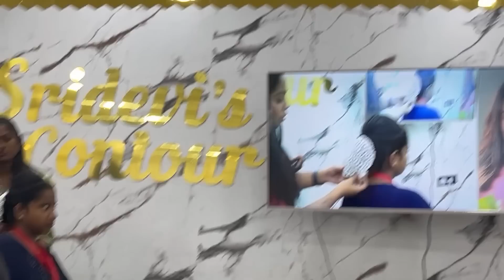Hairstyle class vlog 🥰 | motta madi photoshoot 😍 | Jaicy Victoria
Buying Links :

1.  POND'S Super Light Gel Oil Free Face Moisturizer 100 ml, With Hyaluronic Acid & Vitamin E for Fresh Glowing Skin & 24 hr Hydration - Daily Use

2.  FACES CANADA Ultime Pro Intense Gel Kajal With Smudger & Sharpener - Black, 1.2 g | 24 Hr Long Stay | Waterproof & Smudgeproof | One Swipe Smooth Application | 3-in-1 Kajal, Eyeliner, Smokey Eyeshadow

3.  Houvida 2Pcs Triangle Powder Puffs, Face Makeup Puff for Body Loose Powder Beauty Makeup Tool

4.  Laneige Lip Sleeping Mask EX, Moisturizing with Vitamin C, Antioxidant, Lip Balm for Dry lips - Berry, 8g

5.  Maybelline New York Waterproof Mascara, Lengthening & Volumizing Mascara, With Bamboo Extract & Fibres, Lash Sensational Sky High, Very Black, 6ml

Dm or mail for bridal enquiry